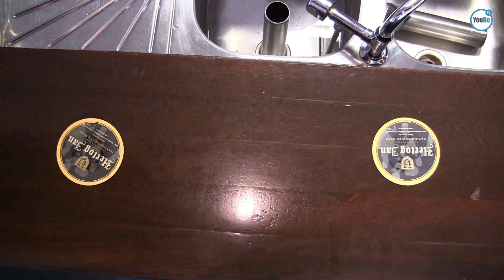Het nieuwe zuipen! | BoerenJongens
Ontdek het nieuwe overmatig zuipen. Drankmisbruik was nog nooit zo leuk met deze manier van te veel drinken. Duik met BoerenJongens de kroeg in en geniet van je biertje! Speciale dank voor de opnamelocatie 't Trefpunt te Nieuwolda!